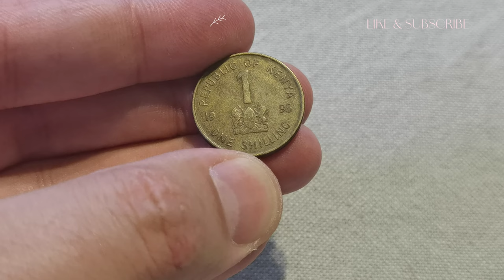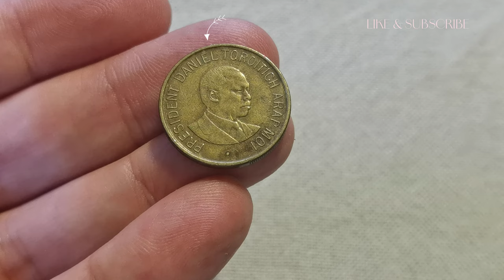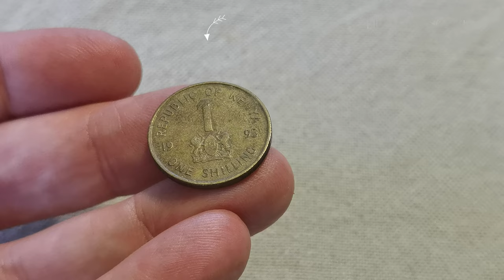1 Shilling Kenya 1995